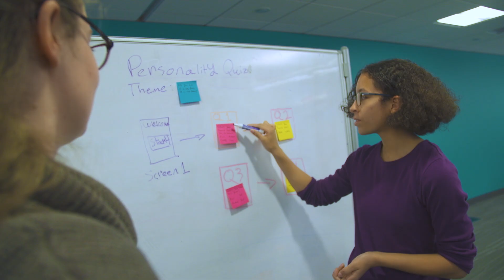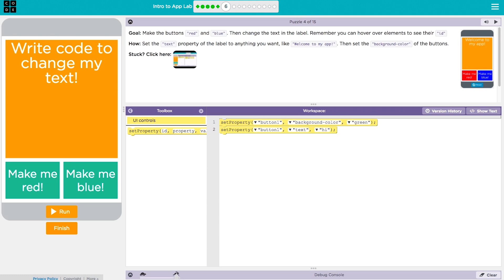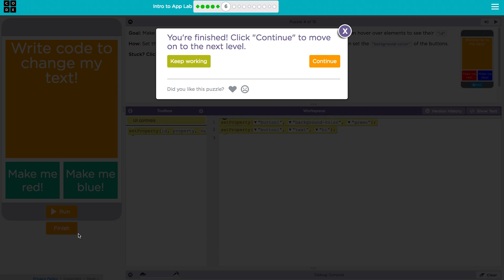App Lab - Getting Started